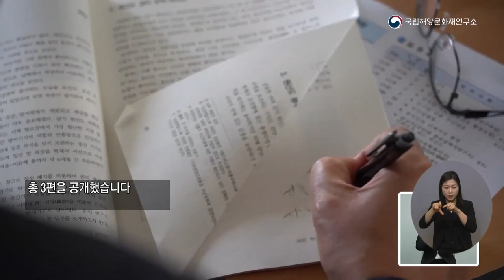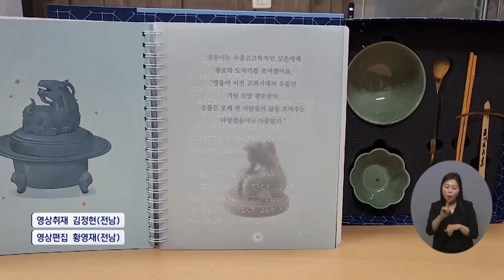복지TV뉴스24 _ 수어로 제작한 해양문화유산 영상 공개 / 2022.12.21